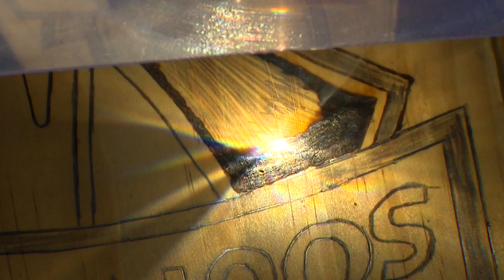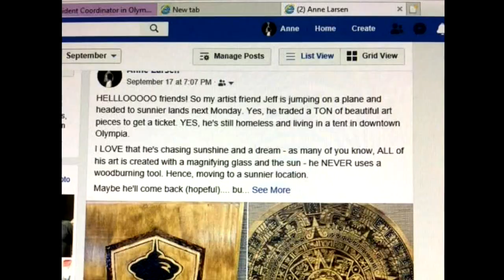Eric's Heroes: Here Comes the Sun King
Art always finds a way. And so too, with a little help, does the human spirit.
In Olympia we found a man who harnesses the sun to create beautiful art... and he does it in the bleakest of settings.
It makes him happy, it makes him friends.
And maybe it can give him a new shot at life.